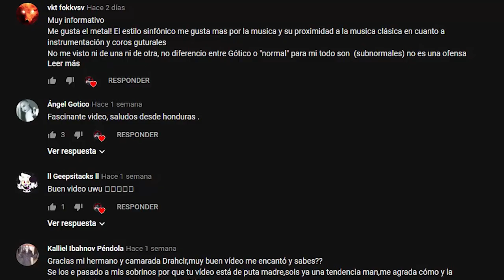Llegamos a 1000 Suscriptores | Drahcir Zeuqsav